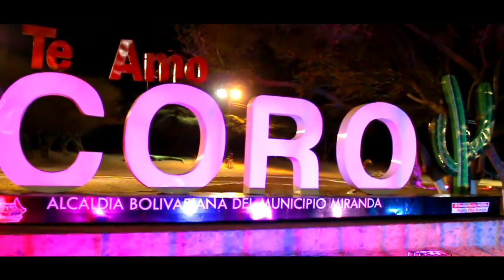Reel JOCAfilm 2014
Este reel consta de eventos sociales, participación aleatoria, dirección, camarografo, steadycam, editor, corrección de color y dirección de fotografía.